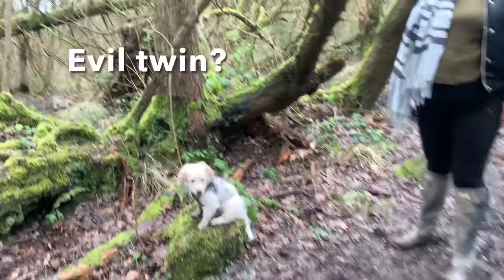The Last Battle of the Evil Twin Part 1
My evil twin is back! And he wants revenge.